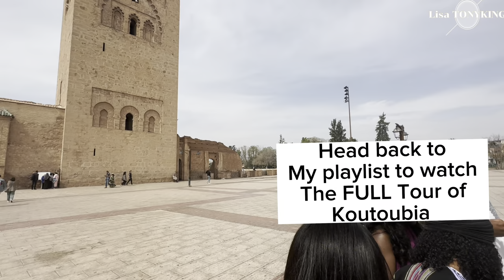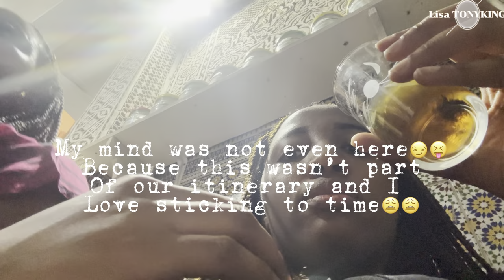HOW ARGAN OIL IS PRODUCED IN MOROCCO| MOROCCAN SCAM VLOG‼️arganoil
Avoid this Scam when in Morocco.
It turned out not as expected though, watch to find out.

Get to see how Argan oil is produced in Morocco.

🔥KINDLY PURCHASE THIS DETAILED TRAVEL ITINERARY GUIDE MADE FOR YOU

Thanks to Him for Showing Us the Argan Store

justforfun Documenting my Travel memories here on YouTube.

😎Tryna locate the best Travel card to earn travel points? get your american express credit card and fly FREE with points⤵️

😎Never ever travel without travel insurance, I can't go without stay Sure, use my link to get 20% slashed off⤵️

😎Hey there, trying to open a bank account? Try monzo instead, download using my link and get £5 free💃⤵️

😎 Another easy peasy bank and also looking to venture into crypto, I use Revolut, the ultimate, use my link and get some free money as well⤵️

😎I look forward to Travelling to 195 countries, but to have a smooth ride, you need an e-SIM, here's me giving you $3 off when you use my link to get an e-SIM, the best⤵️